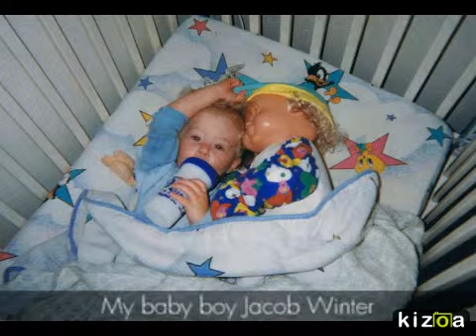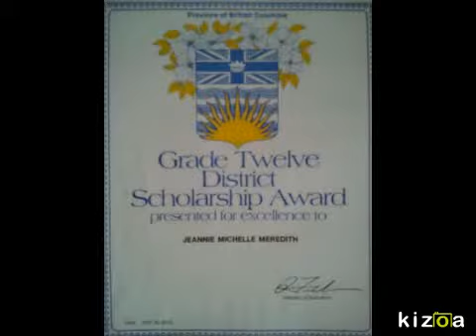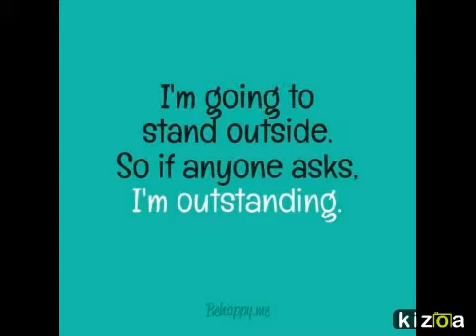Kizoa Video Maker: My Life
A slideshow of what represents me..